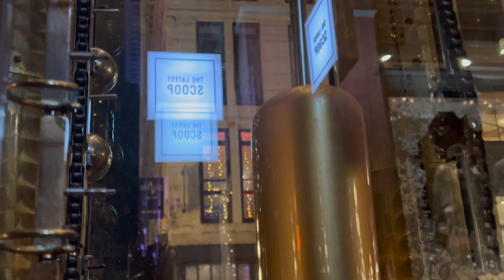Walking in Gastown with a Steam Clock in Vancouver B.C. Canada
Gastown was Vancouver's first neighbourhood and is named for "Gassy" Jack Deighton, a Yorkshire seaman, steamboat captain and barkeep who arrived in 1867 to open the area's first saloon. He was famous for his habit of talking at length (or "gassing") and the area around his saloon came to be known as "Gassy's town," a nickname that evolved to "Gastown."[3] The town soon prospered as the site of Hastings Mill sawmill, seaport, and quickly became a general centre of trade and commerce on Burrard Inlet as well as a rough-and-rowdy resort for off-work loggers and fishermen as well as the crews and captains of the many sailing ships which came to Gastown or Moodyville, on the north side of the inlet (which was a dry town) to load logs and timber. The Canadian Pacific Railway terminated on piles on the shore parallel to Water Street in 1886. From this the area became a hive of warehouses. Carrall Street was particularly swampy owing to it being low ground between False Creek and Burrard Inlet. Bridges overcame this obstacle, and the low ground and beach was slowly filled in with refuse.

In 1886 the town was incorporated as the City of Vancouver. It fell victim to the Great Vancouver Fire that same year, losing all but two of its buildings, but the area was completely rebuilt and continued to thrive. Hastings and Main was the traditional centre of town, and the foreshore became an important staging area with the North and West Vancouver Ferries, and Union Steamships all having docks there. Evans, Coleman, Evans, a longtime merchandiser, had a warehouse; Fleck Brothers, and Koret distributors also had buildings. Department stores such as Spencer's, Hudson's Bay Company warehouse, Woodward's, Fairbanks Morse, Army and Navy stores, and food retailers Malkins and Kelly Douglas traded